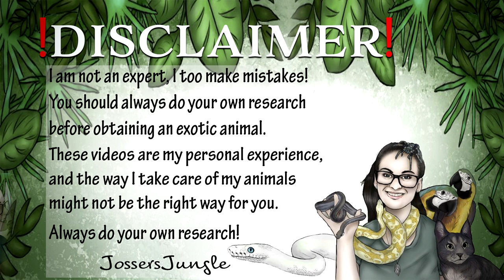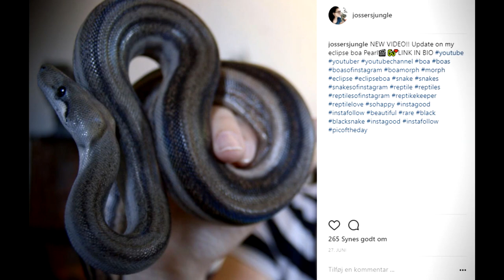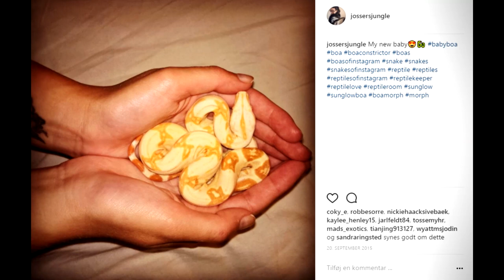TOP 5 REASONS TO GET A BOA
Boa constrictors are my ultimate favorite type of snake, today I want to share my top 5 reasons to get a boa as a pet snake!

LINKS:
Fanart by @lavrajayna

Do you have any questions be sure to post a comment!